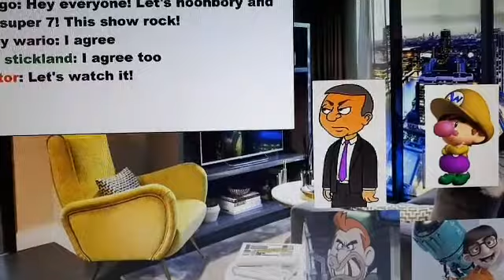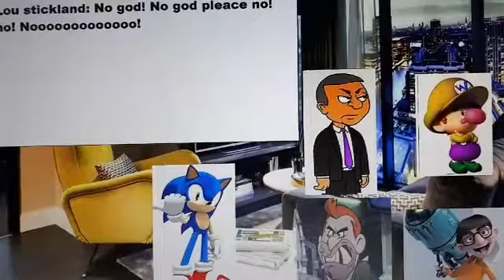bongo, Baby wario, lou Strickland and victor watch noonbory and the super 7 gets grounded